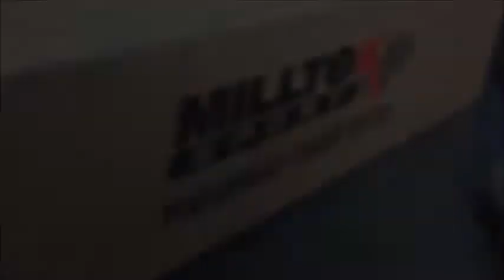BMW M3 F80 CHIPTEK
Montaje a este BMW M3 F80 de:
- Supresores de catalizador secundarios Milltek.
- Cat-back homologado Milltek.
- Colas de escape Black Milltek.